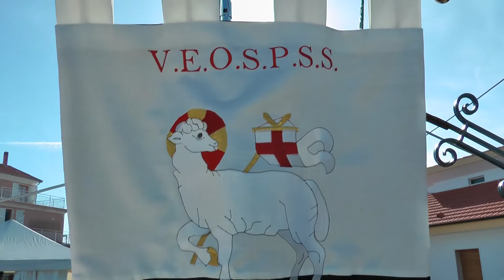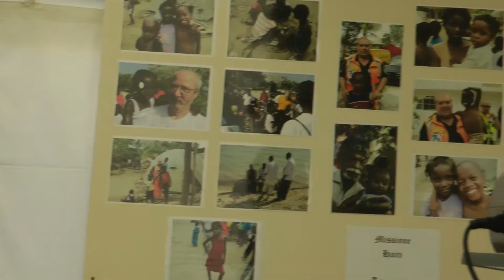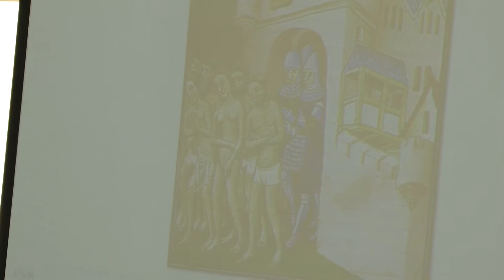I Cavalieri Templari al Principato di Seborga.m2ts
Un appassionante discussione sui cavalieri Templari a Seborga dimostra ancora la loro attualità...